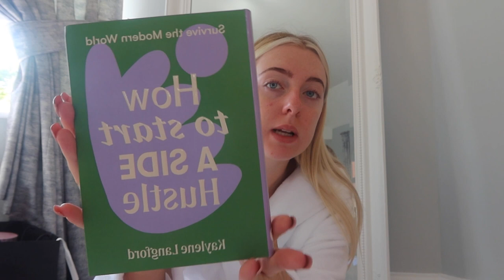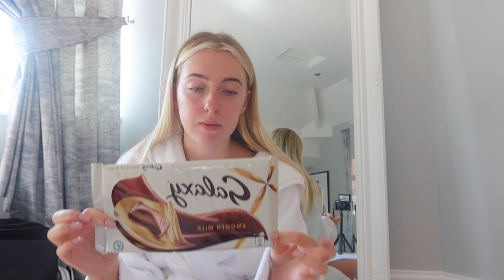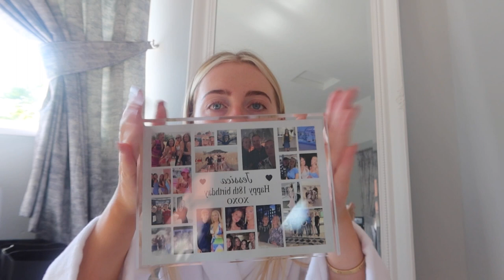What I got for my 18th birthday!!